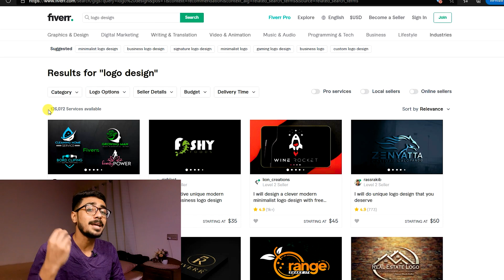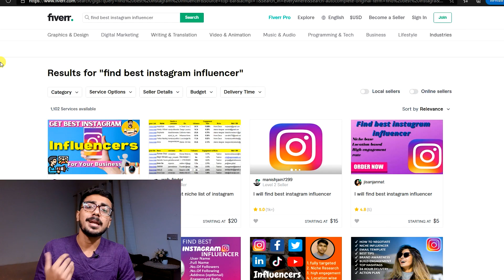Best Low Competitive & Easy Fiverr Gig in 2024 | Best Fiverr Gig To Make Money in 2024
Timestamp
00:00 Competition In Instagram Promotion Service
00:33 First Keyword
00:56 How to rank your gig on first page.
01:24 2nd keyword
01:40 Get email templates FREE
02:00 Final Words